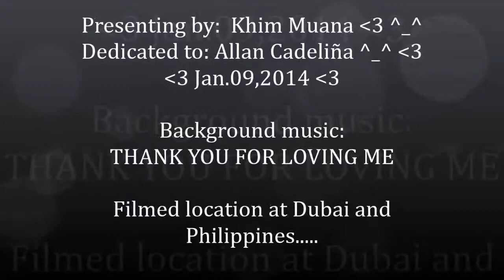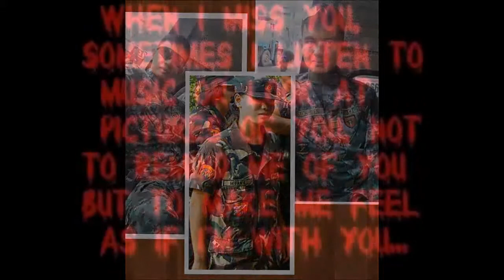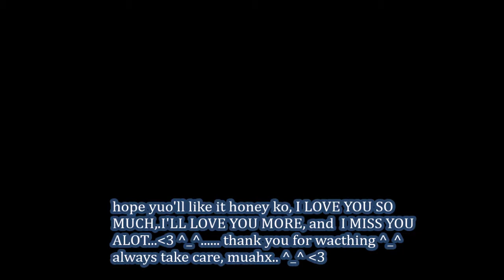thank you for loving me honey ko...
this video is dedicated to my honey hope you'll like it honey ko muahx,,,and miss you muahx...